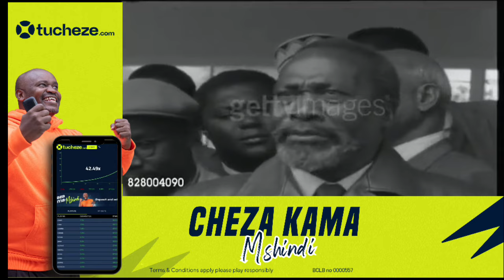HII KENYA SIO YA MAMA YA MUTU! 1ST PRESIDENT MZEE JOMO KENYATTA INTERVIEW WITH THE COLONIZERS